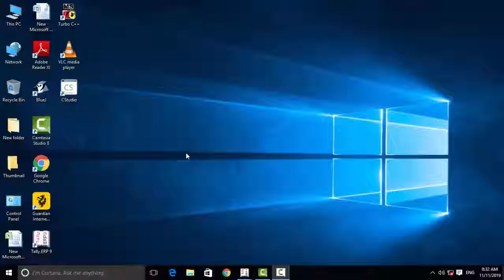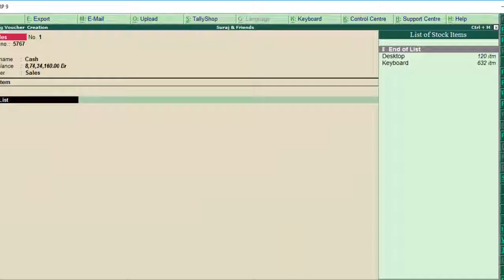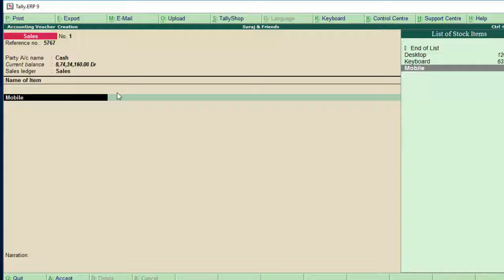How to start negative cash and negative stock option in tally erp-9 in hindi